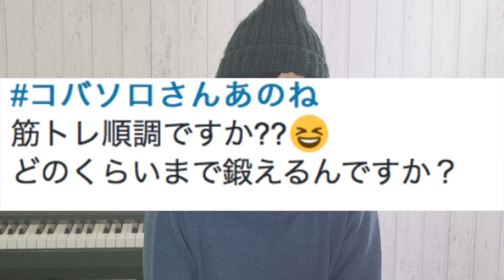【質問コーナー】杏沙子さんレフティさんと会ったきっかけ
皆さま2016年大変お世話になりました！2017年もどうぞよろしくお願いします！！

【SINGLE】
「あなたのことが好きだなんて言えないんです。 (feat. 杏沙子) 」

NEW!!『さよならスマイル feat. 杏沙子/コバソロ』
 iTunes、Amazonmusic他、各配信サイトから配信中!

This video is
Filmed by kobasolo
Edited by kobasolo
Audio produced by kobasolo